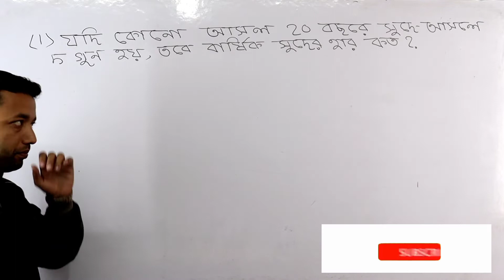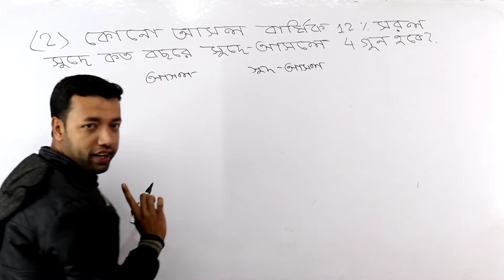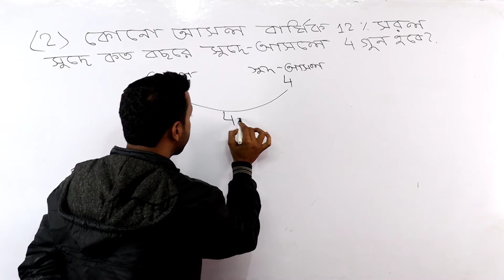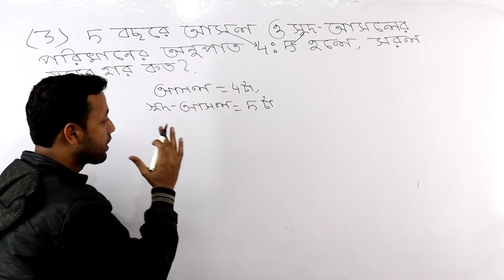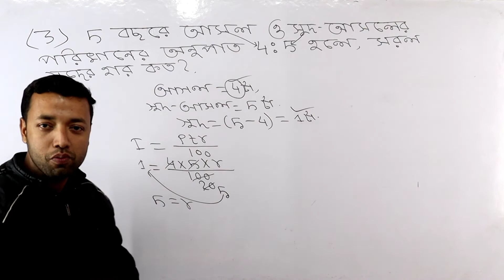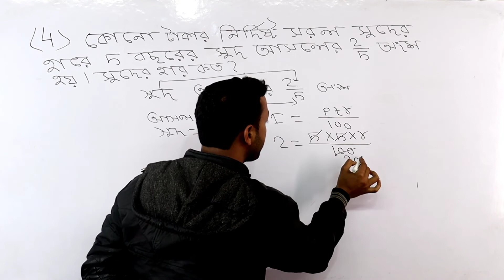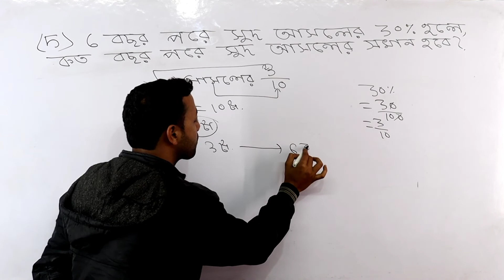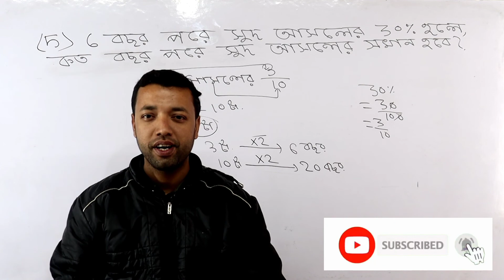simple interest||simple interest tricks|| সরল সুদ এর অংক||wbp constable specia class in bengali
আমাদের মূল উদ্দেশ্য হলো WBP Constable এবং SI এই ভিডিওতে Day-16 এর class দিয়েছি l আমরা 100 দিনের Special crash class করাব l এই 100 দিনে অংকের টপিক ধরে ধরে করানো হবে এবং প্রতিটি syllabus টাইপ ওয়াইজ তোমরা অংক পেয়ে যাবে l এখানে basic to advance level এর অংক করানো হবে তাই পরীক্ষায় যেকোনো ধরনের অংক আসুক না কেন তোমরা খুব সহজেই সলভ করে নিতে পারবে আমাদের ভিডিওগুলি পুরোপুরি দেখলে
অনেকেই আছে যাদের অংকের প্রতি ভয় কাটছে না তারা আমাদের ভিডিও দেখলে অংকের প্রতি ভয় পুরোপুরি কেটে যাবে l
RD Math Solution চ্যানেলে আপনাদের সবাইকে স্বাগতম lএই চ্যানেলে WBP CONSTABLE ও SI স্পেশাল 100 দিনের MATH এর একটি CRASH COURSE করা হবেl   এই চ্যানেলে প্রতিদিন সকাল 9 টার মধ্যে একটি ভিডিও আপলোড করা হবেl বাড়িতে বসে গণিতের সম্পূর্ণ সিলেবাস কভার করতে এবং গণিতে সম্পূর্ণ marks  তুলতে অনুগ্রহ করে আমাদের চ্যানেলটি সাবস্ক্রাইব করুন এবং বেল আইকনটি প্রেস করুন আমাদের চ্যানেলের ভিডিও এর নোটিফিকেশন সবার আগে পেতেl আপনাদের সফল করতে আমরা বদ্ধপরিকরl
আমাদের চ্যানেলের বিশেষত্ব হলো_
(1) এখানে গণিতের প্রতিটি টপিক ধরে ধরে কভার করা হবেl
(2) এখানে একদম basic থেকে advance level এর গণিত করানো হবেl
(3) এই চ্যানেল নিম্ন থেকে উচ্চ মেধা সম্পন্ন সব ধরনের ছাত্রদের জন্য উপযোগীl
(4) আমাদের চ্যানেলের ভিডিও গুলো নিয়মিত সম্পূর্ণ দেখুন এবং সেগুলো নিয়মি
ত প্র্যাকটিস করুনl আমরা গ্যারান্টি দিচ্ছি শুধু এতোটুকু করতে পারলে আপনি বিনা কোচিংয়ে গণিতে সম্পূর্ণ নম্বর তুলতে সক্ষম হবেনl